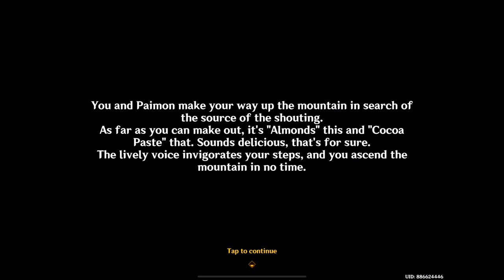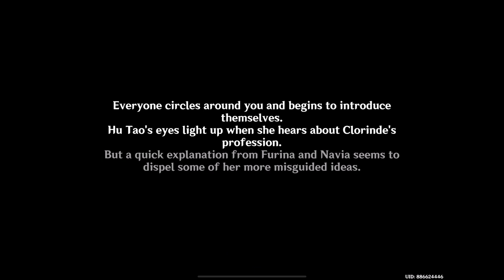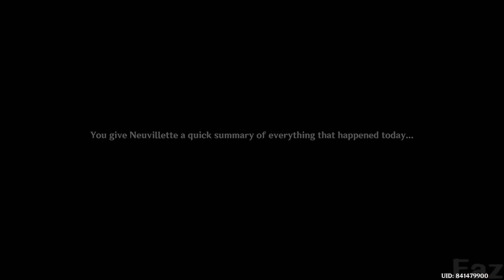🥳😊Friends From Fontaine Came For Liyue Lantern Rite | Genshin Impact Gameplay(iOS)-Ep 76#ad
🏮 Genshin Impact Lantern Rite Festival Guide | Event Highlights & Rewards 🏮

Welcome, Travelers! The Lantern Rite Festival has descended upon Teyvat, bringing with it a dazzling array of activities and rewards. In this video, we'll explore everything you need to know about the Lantern Rite event in Genshin Impact.

🌟 Event Highlights:

Witness the breathtaking Illumiscreen in Liyue Harbor!
Participate in the Theater Mechanicus mini-game for amazing rewards.
Complete daily quests to earn Peace Talismans and exchange them for exclusive items.
Uncover the heartwarming story of Liyue and its traditions during the Lantern Rite.
💡 Useful Tips & Strategies:

Optimize your team for the Theater Mechanicus challenges.
Efficient ways to earn Peace Talismans quickly.
Insightful strategies for completing the Lantern Rite event quests.
🎁 Exclusive Rewards:
Discover the fantastic rewards waiting for you, including character ascension materials, primogems, and limited-time items. Don't miss out on the opportunity to enhance your roster and gather valuable resources during this festive event!